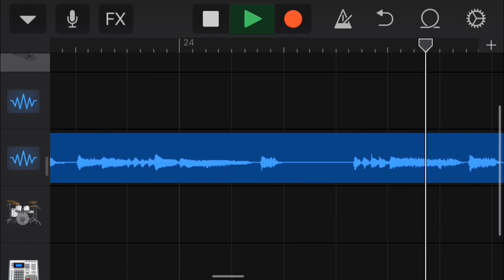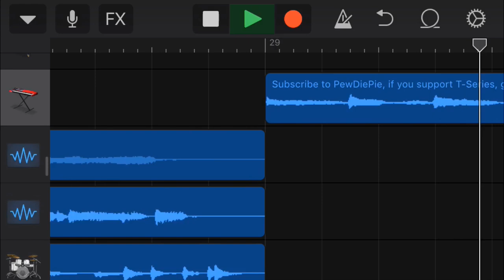Song preview.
Suggestions?